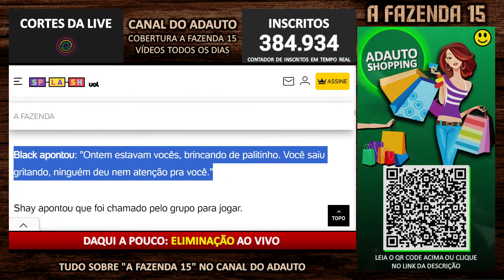Cezar Black diz que parceiro está "forçando a barra" com rivais em A Fazenda 15 | A Fazenda 2023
📬 Envie presentes para o canal:
A/C: Adauto 🎁